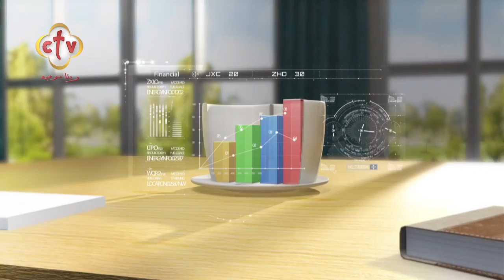الأواني الفخارية... هل هي مفيدة في عملية الطهي عن غيرها؟ | برنامج صباح النور | 11-7-2023